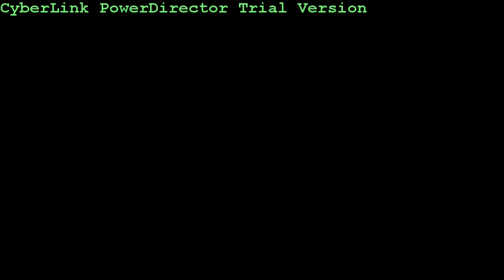Buttercream Monster Cake - How To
How we made a buttercream monster cake with googly eyes.  A simple and easy design to pull off.